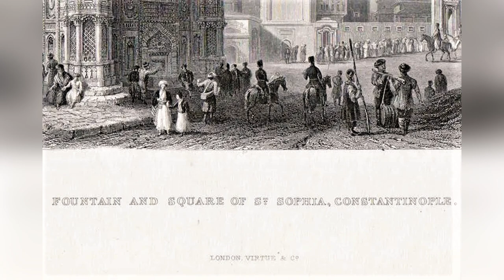Стамбул. Путешествие во времени 1873 год. Стамбул/Istanbul/Константинóполь. Редкая Гравюра/Grabado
Очень редкая гравюра 1873 года. 100% оригинал! Вид фонтана Ахмета III, он расположен в точке Серральо, на большой площади перед императорскими воротами дворца Топкапы, в городе Стамбул, Турция. Считающийся самым красивым в Стамбуле, фонтан был построен в 1728 году по приказу султана Ахмета III в стиле турецкого рококо в период Тюльпанов. Мировая история полностью переписана и искажена! Мы не знаем что творилось даже сто лет назад, не то что миллионы...  Как подменяют историю? смотрите в этом видео как выглядел Стамбул 146 лет назад!  Факты, которые ломают картину мира!

Оригинальное название гравюры:
Fountain and Square of St. Sophia, Constantinople (London, Virtue & Co.).

Автор: Grabó T. [Thomas] Higham (1796–1844). Dibujo original de W. H. [William Henry] Bartlett (1809–1854).

Размер: 26,7 x 20,5 cm. (hoja, 4º), 17,7 x 12,1 cm. (impresión)